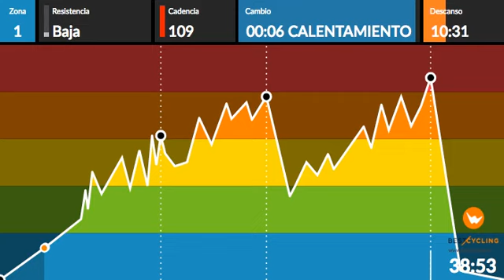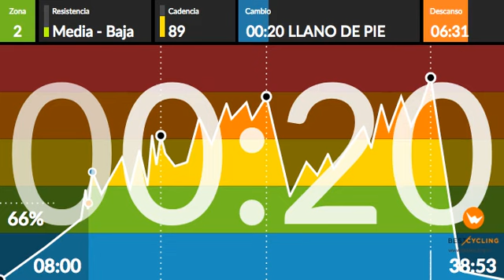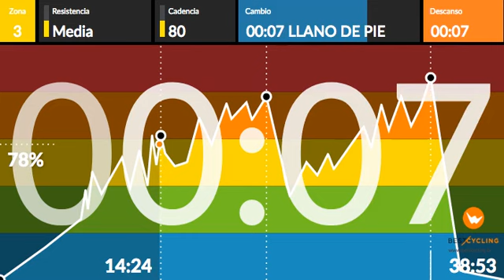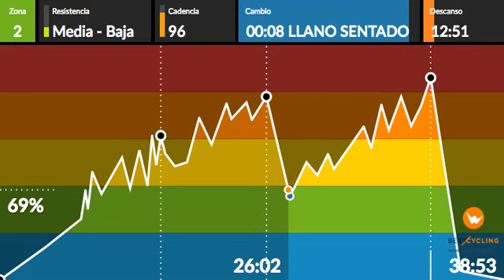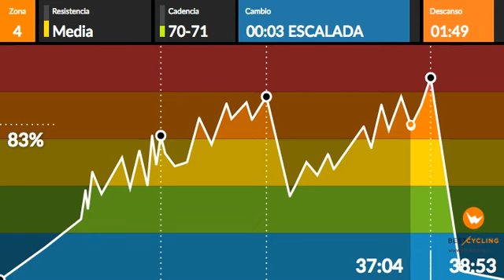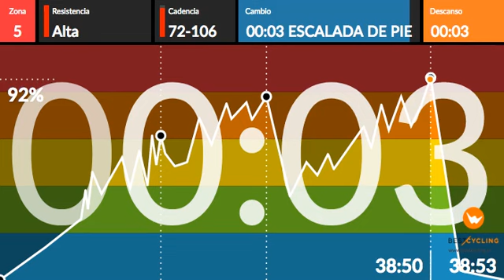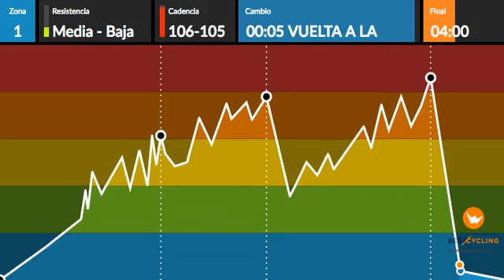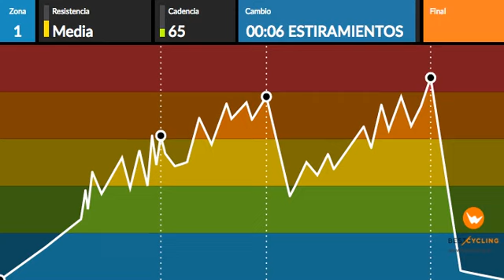OSCAR HARESH 10 ciclo indoor Spinning EL DIOS IMAN potencia aeróbica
Una clase que tenia en mi carpeta hace un tiempo. Sencilla con 3 bloques progresivos y con 3 retos muy marcados.
Minuto 21 contiene sonido made in Andorra (EL DIOS IMAN) by BRUNO DE MATO.

Clase nivel medio

A disfrutarrrr!!!